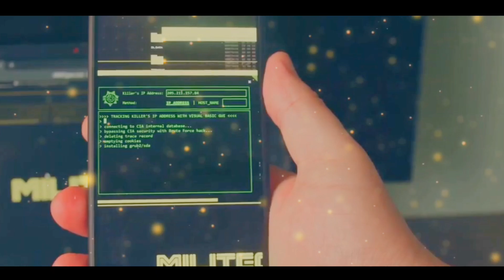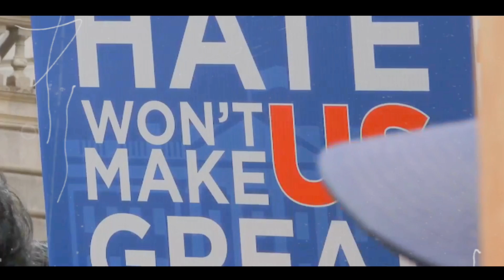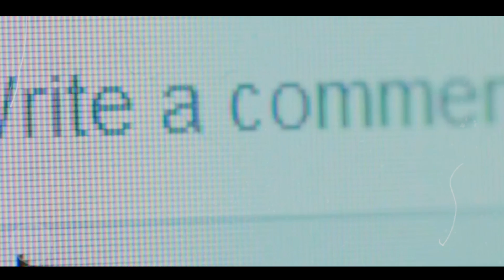Edward Snowden: The Lone Man Who Shook America's Superpower | Full Story in Hindi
**Description:**
"Discover the explosive story of Edward Snowden, the lone whistleblower who shook America's superpower status. In this video, we delve into how Snowden leaked top-secret NSA documents, revealing shocking truths about government surveillance and privacy breaches. From his daring escape to his controversial legacy, get the full scoop on how one man exposed the hidden side of global intelligence."